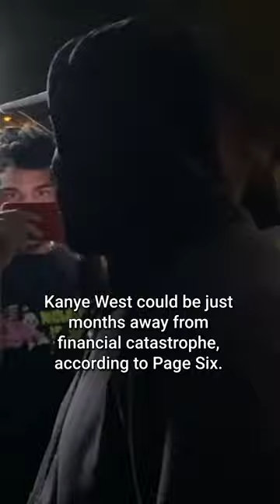Kanye West could face ‘financial catastrophe’ within months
As more and more corporations sever ties with Kanye West, the billionaire could be in huge financial trouble in a very short space of time.